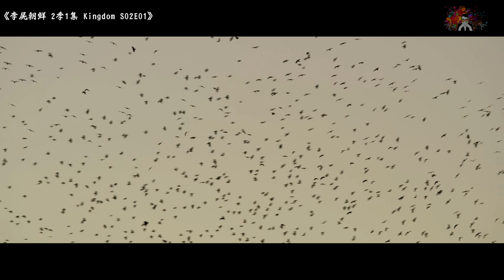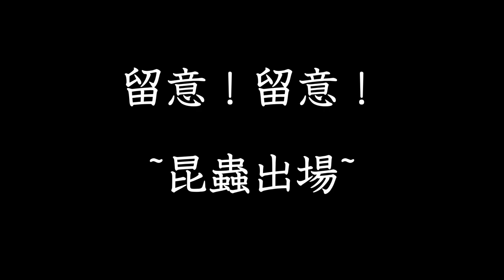生死草的卵是昆蟲生的？！│劇情分析【含劇透🎬】│生死草分析【含昆蟲🐞】│未來故事發展預測【請慎入⚠️】《屍戰朝鮮 2季1集 Kingdom S2E1》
本影片已提供繁體中文字幕喔~可在影片🎞右下角的時間軸位置點擊👇🏻「字幕(c)」開啟💬。